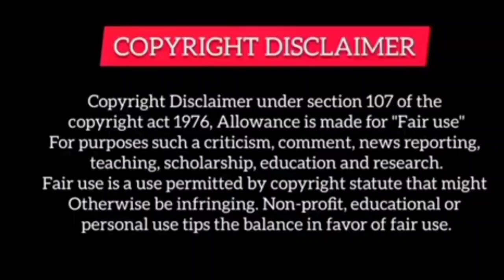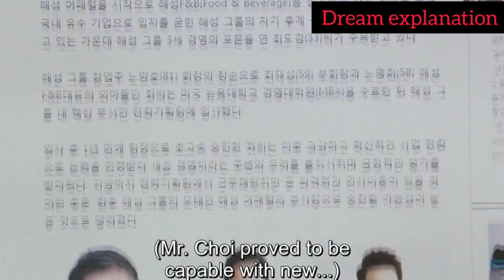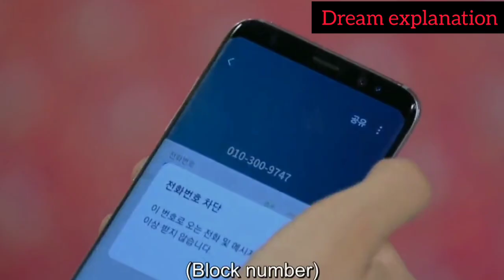CEO was worried because she blocked her number [part 05] Hindi explained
agar aapko Mera explanation pasand hai to comment mein bataiye 😇💖

Note::All the images pictures shown this video belongs to all the respected owners and not me

This explanation only entertainment.